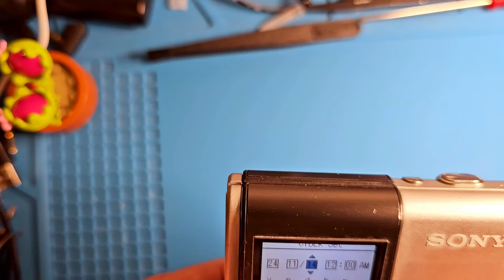Sony MZ-DH10P Hi-MD MiniDisc Camera and Recorder - Bad CMOS Sensor Repair/Replace Swap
If you're going to shop on Amazon anyway - how about using one of my links to help support the site and more giveaways?

The Sony MZ-DH10P (2005) is one of the most unique and rare of Sony's MiniDisc Recorders. It combined MD, Hi-MD, and a DIGITAL CAMERA into one unit, just a bit thicker than the similar-looking MZ-NH1. Sure, the 1.3 MegaPixel resolution doesn't sound like much now, but back then it was probably like a piece of the future to combine everything into one device.

Thanks to MDcon.Live, I was able to get a chance to work on these beautiful units. The silver one could write to disc, but it had a bad sensor. The black one couldn't write to disc, but had a good sensor. I think you know what's about to happen...

Please refer to my blog for more details!

Chapter markers
00:00 - beginning
1:02 - checking out the camera
2:14 - testing camera - artifacts
3:14 - the donor
4:00 - disassembly - case screws
5:07 - disassembly - prying open
5:56 - sensor
6:35 - lifting sensor
7:13 - closer look at sensor
7:44 - disassembly - silver unit - case screws
9:17 - disassembly - prying open
10:03 - lifting sensor
10:45 - inserting working sensor
13:24 - closing case
13:47 - testing
15:39 - reassembly - case screws
17:02 - music testing

ソニー MD ウォークマン
ポータブルMDレコーダー
リペア
修理
MiniDisc Repair Fix